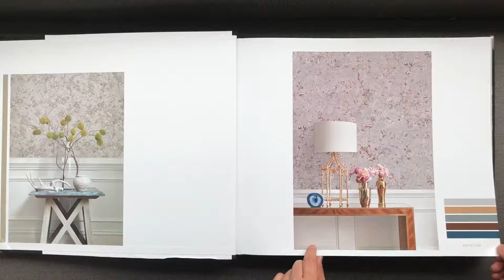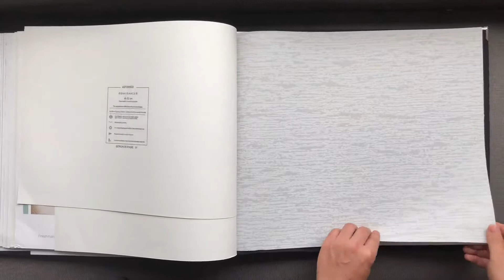A7-61 Simplicity Design Natural Material Non-Woven Wallpaper for Home Decoration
A7-61 Simplicity Design Natural Material Non-Woven Wallpaper for Home Decoration by MyWow Wall Decor

Catalog Name: A7-61
Material:  Non-Woven Wallpaper
Roll Size: 0.53x10m(±3%), 5.3 sqm/roll
Roll Weight: about 0.79 kg/roll